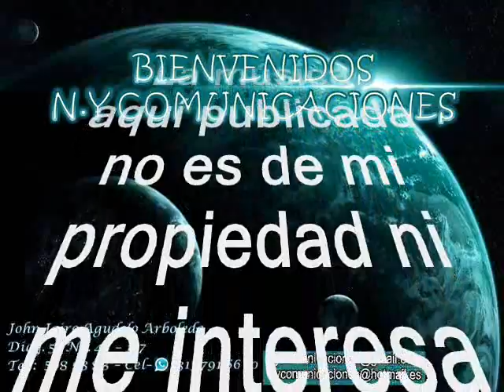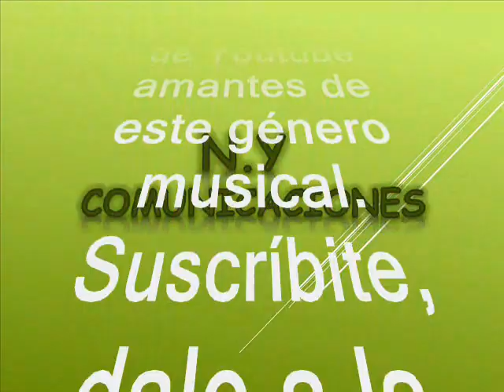Chipi chipi - Los Melódicos de Renato Capriles canta Víctor Piñero Borges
Amigos suscriptores del canal: buenos días, buenas tardes y buenas noches donde quieran que se encuentren tengan ustedes un caluroso tropical saludo. Hoy, voy a compartir otro delicioso tema en género tropical, esta joya tropical les aseguro es taba diluida en el tiempo, y que fuera un éxito rotundo en el género tropical, pero hoy vamos a sonar este tema, esta vez en el swing de nuestros dos invitados, oriundos de Venezuela y producido en un formato robusto como una de la mejores big band, de Venezuela para todo el mundo. Este tema aunque aún suena en la radio, lo vamos a rescatar, revivir, recrear con suscriptores y visitantes nuestra razón de ser. El tema está titulado: “El Chipichipi” es una interpretación, en un estilo fenomenal con la orquesta Los Melódicos de Renato Capriles con la con la excelente y melodiosa voz de: Víctor Piñero Borges, más conocido como Víctor Piñero, este tema es una composición de Willie Colón. Piñero estuvo con “Los Melódicos”, con el clan Belisario, La Sonora Matancera Además, y recogiendo sus propias palabras, quería aprender mucho de Beni Moré, y nada mejor para lograrlo que acompañar al Beni en sus presentaciones y correrías por las noches faranduleras de Cubita la Bella. Graba cuatro números con La Sonora Matancera, la reina indiscutible de la música tropical de entonces. Entre estos números destaca la versión de Rio Manzanares, golpe oriental de añejas raíces. Piñero quiere ser empresario musical. Forma la orquesta “Víctor Piñero y sus Caribes”. Los Melódicos se conoce que es una orquesta de baile originaria de Venezuela y fundada el 15 de julio del año 1958 por el maestro Renato Capriles, con apoyo del director Luis María "Billo" Frómita” Los Melódicos, tienen como lema: “La orquesta que impone el ritmo en Venezuela”, siendo también muy admirada en el exterior. Es menester identificar la orquestas hijas del gran Renato Capriles ejemplo: La orquesta la Grande tiene una cadencia y un estilo muy similar a Los Melódicos aunque con marcadas diferencias, se caracterizaba por tener: pocos metales y mucho sabor en la percusión. La “Orquesta La Inmensa se caracterizó profundamente por su flauta traversa. Los Melódicos, con de sus metales en pleno. Y la orquesta "Los Solistas", fue la maravilla tropical que en su momento casi opacó a su hermana mayor, "Los Melódicos: La que impone el ritmo", deslumbrando por doquier, generando un poco de envidia entre las otras orquestas. Así que les dejo para que se gocen y graben este bonito tema tropical de fin de año en el swing la Orquesta Los Melódicos de Renato Capriles y la voz líder de: Manolo Monterrey, que compartimos en este canal con nuestros suscriptores y visitantes, sin spots, sin ruidos y sin modificación de la velocidad natural de grabación de este bonito tema, para que lo capitalicen en sus archivos musicales sin que se deteriore la calidad de la melodía.